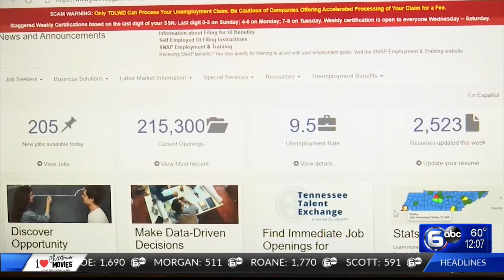Tennessee sees slight uptick of unemployment claims in first week of November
The number of new unemployment claims in Tennessee saw a small rise in the first week of November, according to the Tennessee Department of Labor of Workforce.